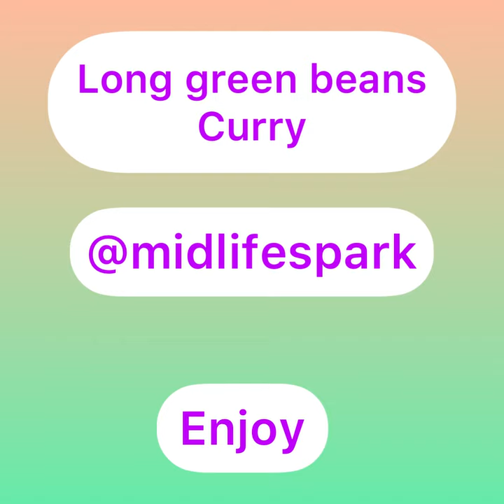Long green beans curry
Hello all,

Here is a very easy, healthy and yummy recipe for dry curry.

Yield 4 people

Ingredients

Long beans fresh 1 bunch
Potato 1 chopped into big pieces
Mustard oil 2 tbsps
Coriander powder 2 tsps
Salt 1.5 tsps
Amchur 1 tsps
Ginger paste 1 tsp
Kashmiri mirch 1/2 tsp optional

Method:

Finely chop long beans.
Wash chopped potato & beans.
Heat mustard oil in pan at low heat.
Sauté cumin seeds & add hing.
Add all the spices & sauté.
Add beans & potatoes, mix it.
Cover and cook at low heat for 20-25 mins.
Enjoy it with choice of your rice or roti.